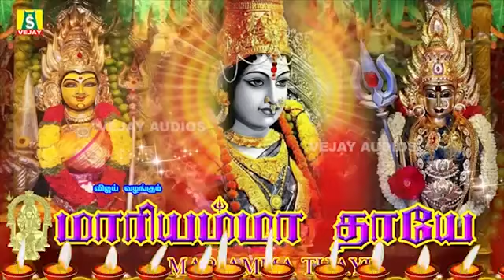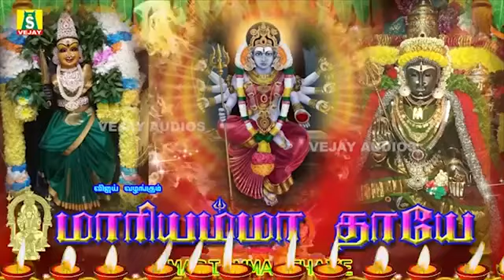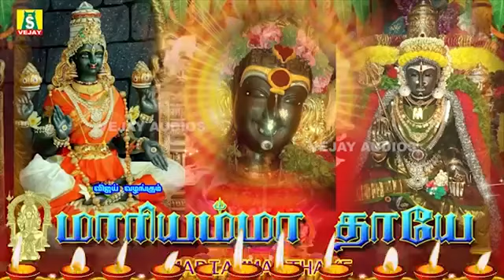ஆடி 18 ஆடிப்பெருக்கு அன்று காலை மாலை கேட்க வேண்டிய சக்தி வாய்ந்த அம்மன் பாடல்கள்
AADIPERUKKU AADIMADHAM18 SIRAPPU AMMAN PADALGAL